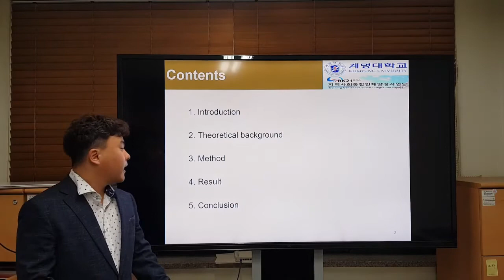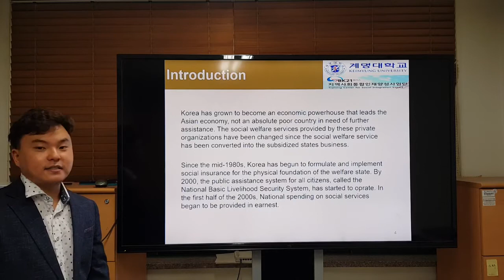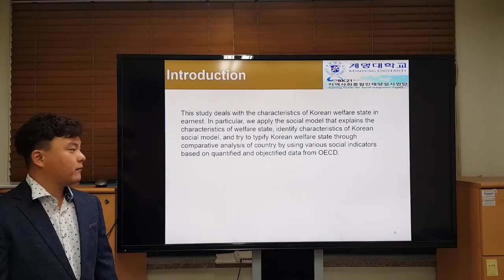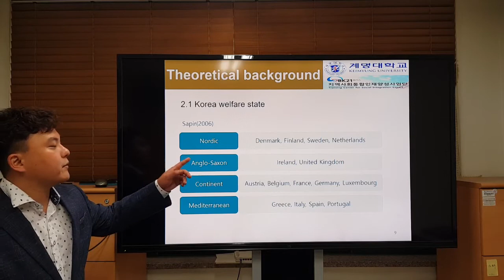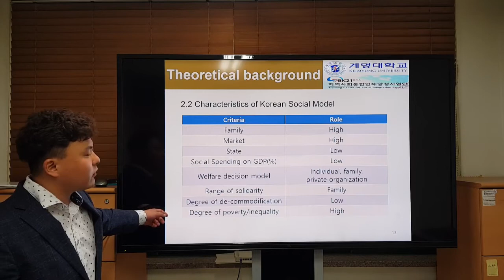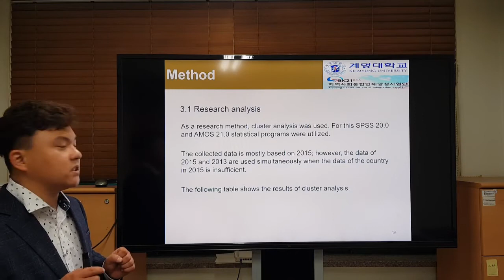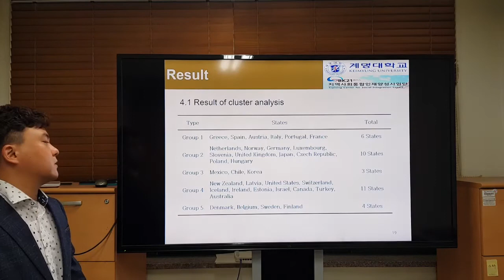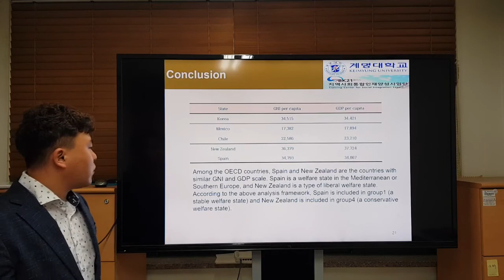FoCoS.IDIC.20210424.O.Session1.28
Development and Validation of the Korean Geriatric Morale Scale (Eungu Ji, MinJoo Kim, YoungKwang Lee, Seung Jae Oh)